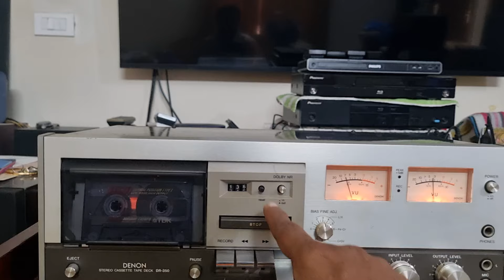(Sold)DENON Vintage Stereo Cassette Deck DR-350/For Sale/Infinity Audio/